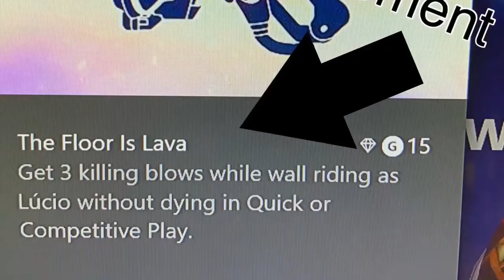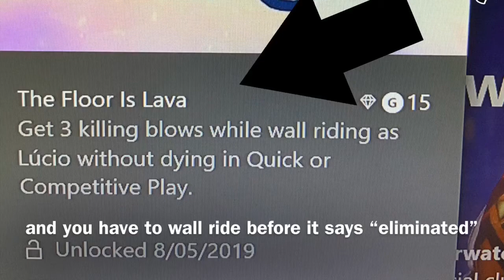Overwatch Lúcio Pixel Spray Guide! Quick tips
Hope you enjoyed the video. Im on the grind and would really appreciate it. Peace!